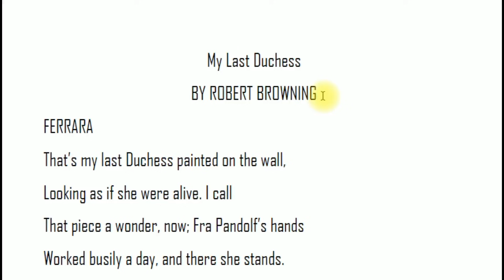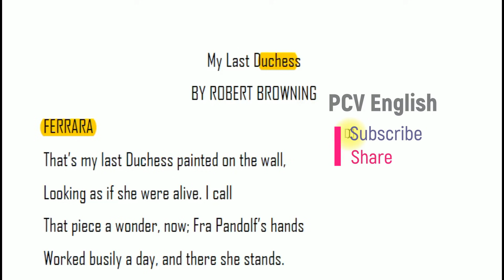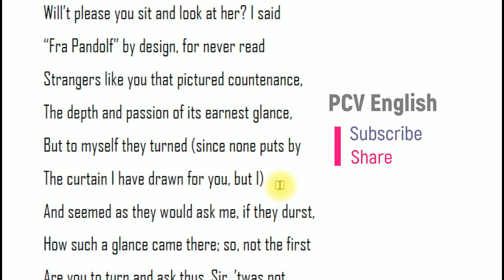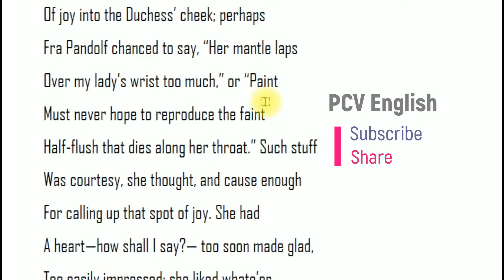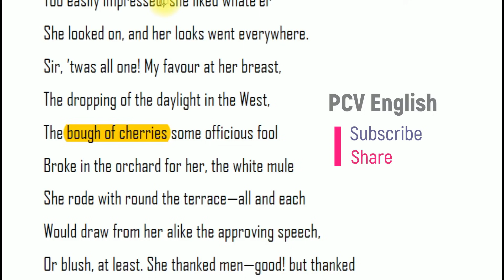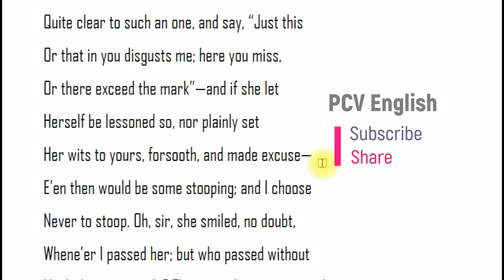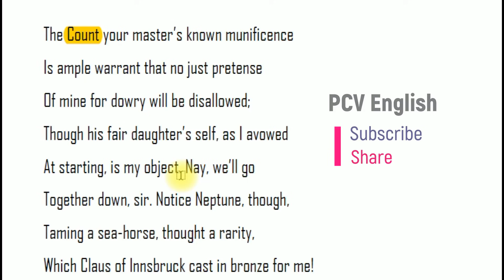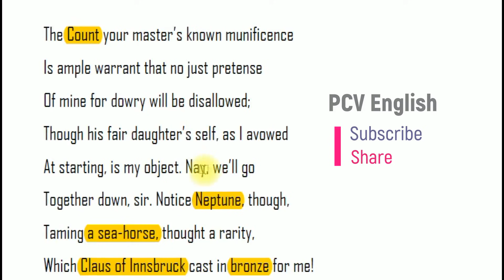My Last Duchess👩 by Robert Browning in TELUGU I APPSC JL DL PL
This video deals with My Last Duchess by Robert Browning which is a part in the syllabus of APPSC Junior Lecturer as well as Degree Lecturer and Polytechnic English. In PCV English, literature related videos are provided to you free of cost.

Main Examination Syllabus for the post of Junior Lecturer in
Residential Educational Institution Societies
Paper— II: English

William Wordsworth "Immortality Ode", Tintern Abbey in Telugu

Walt Whitman "When Lilacs Last in the Dooryard
  Bloomd","Crossing Brooklyn Ferry" in Telugu

Kamala Das "An Introduction", "The Old Playhouse" in Telugu

Margaret Atwood Edible Woman in Telugu

Derek Walcott Dream on Monkey Mountain in Telugu